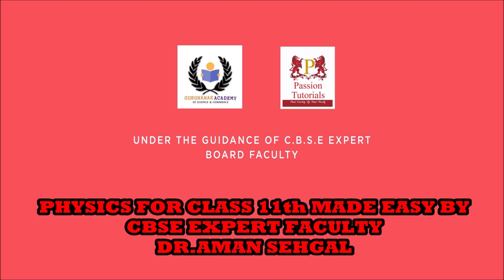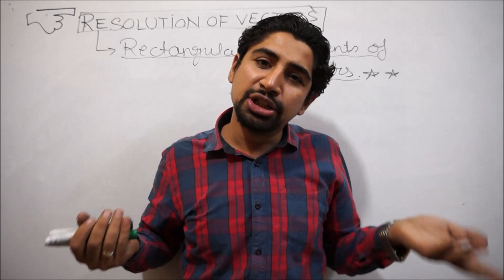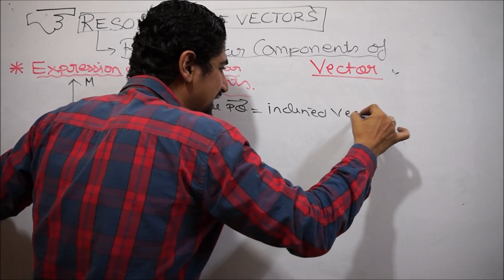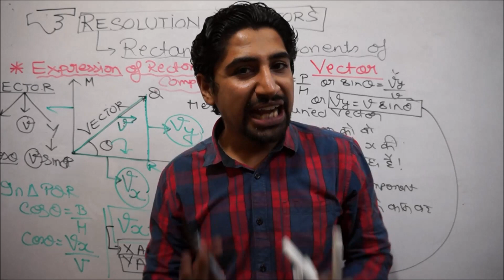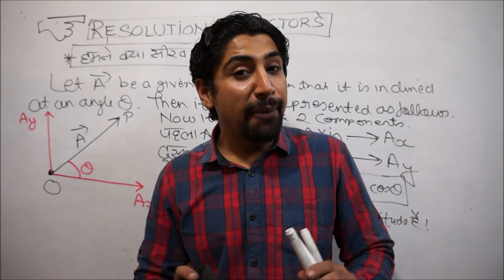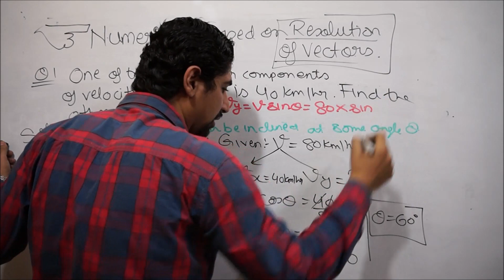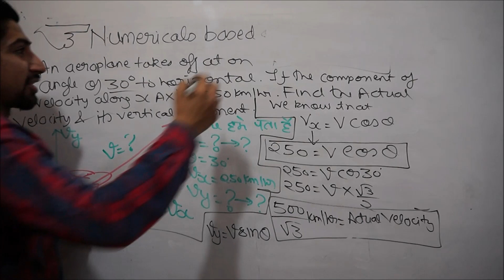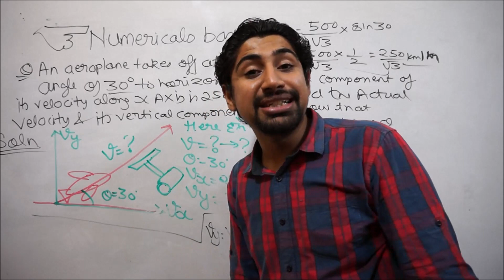RESOLUTION OF VECTORS OR RECTANGULAR COMPONENTS OF VECTORS : PART 5 OF VECTOR SERIES: BY DR. AMAN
DEAR STUDENTS: THIS IS THE FIFTH VIDEO LECTURE OF THE VECTOR SERIES OF CLASS 11th UNIT 2: KINEMATICS.
BEFORE U WATCH THIS LECTURE U MUST CLEAR UR BASIC CONCEPTS BY HAVING A LOOK ON THE PREVIOUSLY UPLOADED LECTURES AS FOLLOWS:

VIDEO LECTURE NO 2:
INTRODUCTION TO RESULTANT VECTORS: CONCEPT OF TRIANGLE LAW

VIDEO LECTURE NO 3:
CONCEPT OF PRODUCT OF VECTORS:

VIDEO LECTURE NO 5:
CONCEPT OF RESOLUTION OF VECTORS